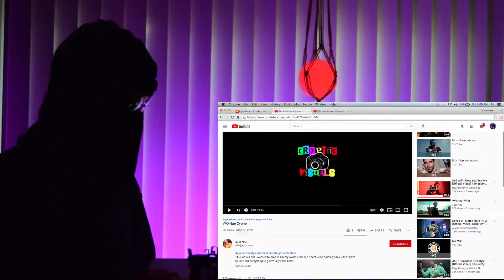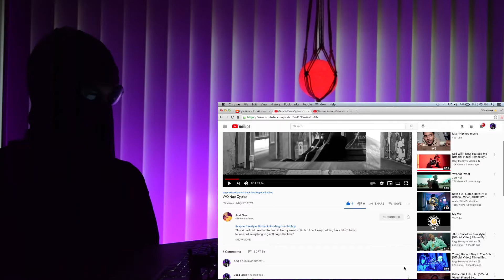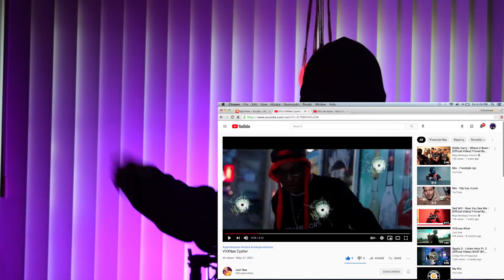VVXNae Cypher (Official Video) | REACTION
Follow and Support @vvxnae !

"This vid old but I wanted to drop it, I'm my worst critic but I cant keep holding back I don't have to lose but everything to gain!! "sky's the limit" "

shot & edited by cryptiicvisuals